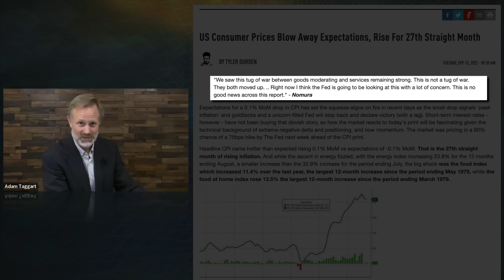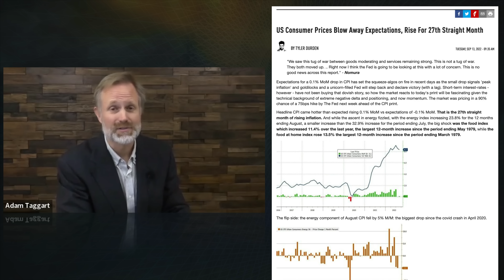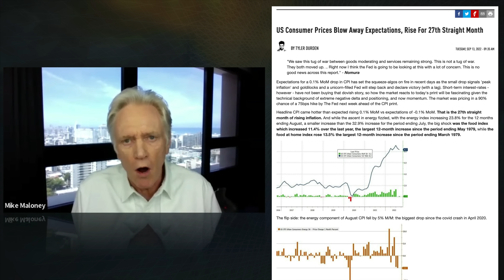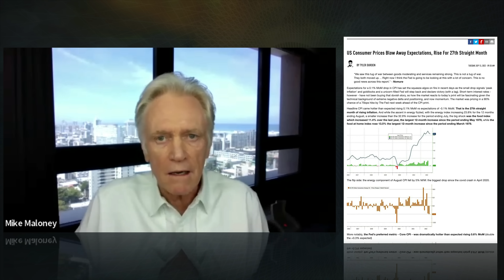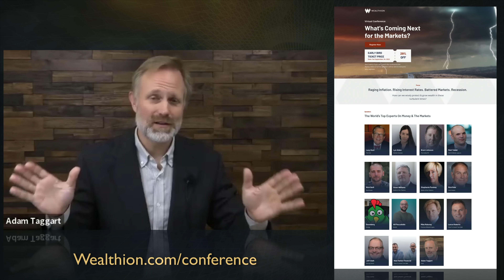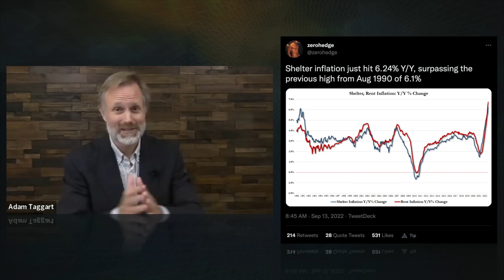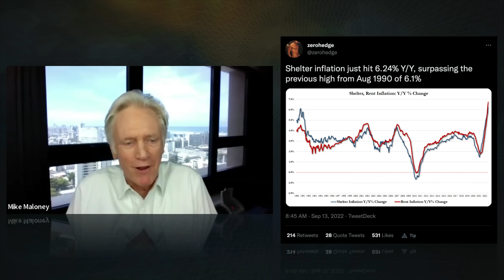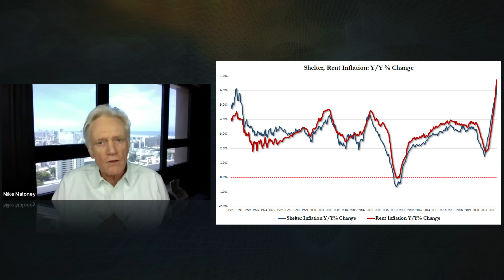INFLATION 2022: What Can You Do?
Rents are up. Groceries are up. Energy is up. And it hurts. Join Mike Maloney and Adam Taggart in today’s must-watch update on inflation. Where has it come from? Where is it going? And what can you do to protect your purchasing power from this monetary-madness?